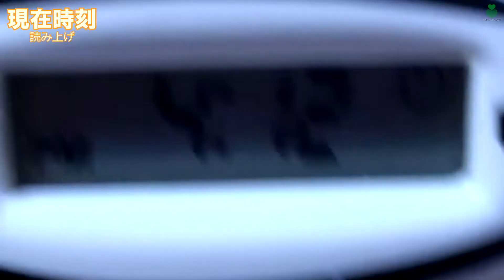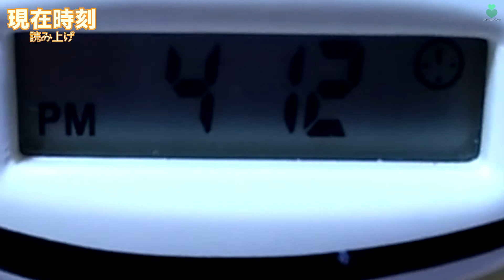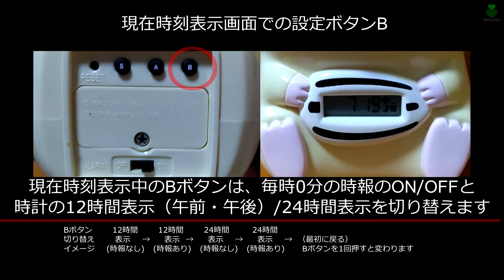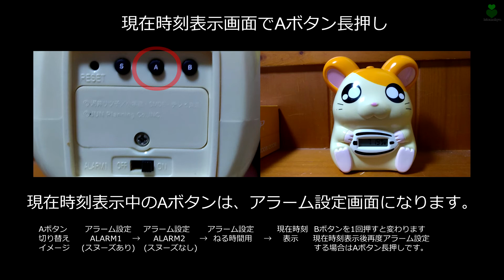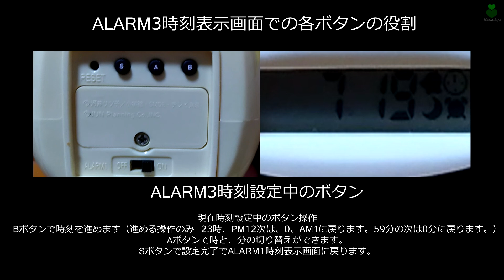とっとこハム太郎 はむはむクロック Hamutaro Taiking Toy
機能が豊富なのですが、使いづらいのが感想です。後半は使い方を解説しています。キャラクターの目覚まし時計の中では設定の仕方が難しい方なので。

機能
ALARM1（主に目覚まし用・スヌーズ有り）
ALARM2（目覚まし以外の用途にも使える・スヌーズなし）
ALARM3（主に寝る時・スヌーズなし）
3分タイマー
時報
現在時刻読み上げ
12時間表示/24時間表示切替可能

すごく多いです。